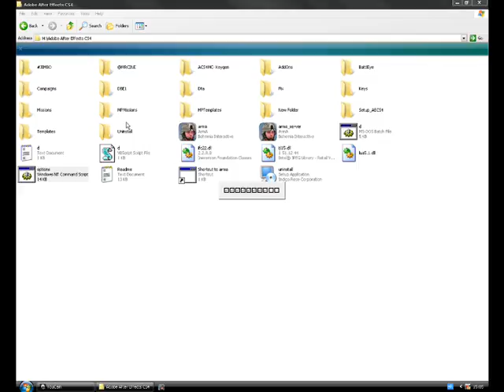ArmA 2021 Balkan On fire mod launcher test